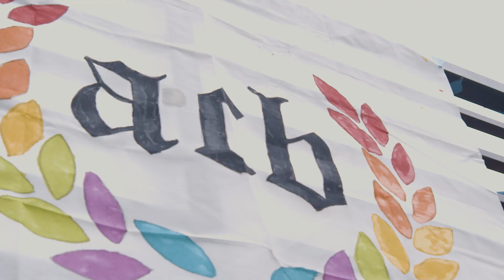Match Recap presented by Wingstop: The LA Galaxy beat Austin FC in first ever meeting on Pride Night